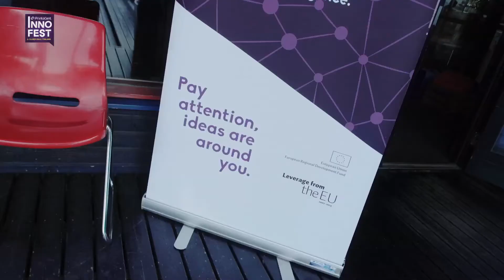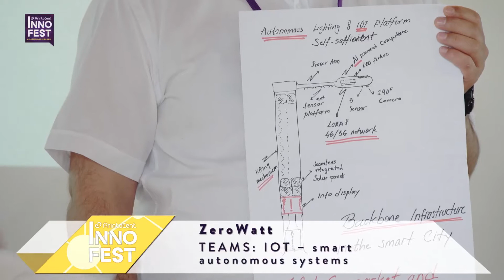PrintoCent InnoFest 2019 TOP5 Finalists & Winners in Oulu, Finland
The biggest open idea competition around printed intelligence, PrintoCent InnoFest was held for the 6th time in Nallikari, Oulu 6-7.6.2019. PrintoCent organizes these international 2-day InnoFests to closely facilitate the development of totally new of printed solutions.